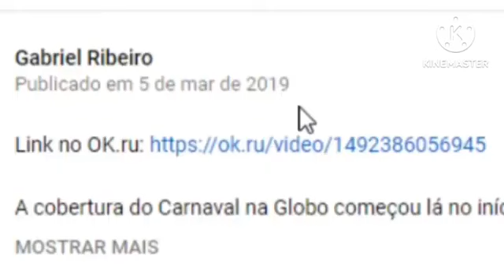Campanha - Não use ok.ru! É uma porcaria!